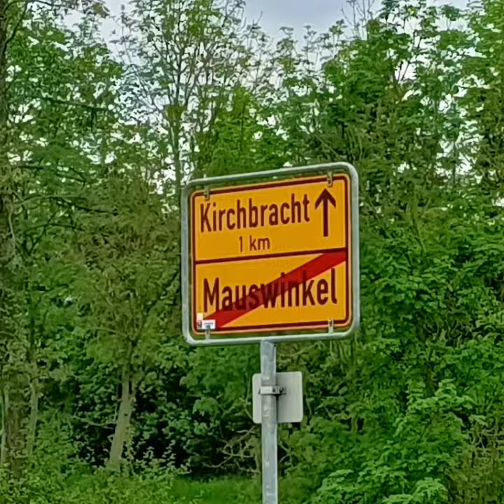Freiheit pur in Hessen - Die Fuhrhalterei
3. Tag der Sternfahrt und alle haben ein Lächeln auf den Lippen, ausser die Fahrradfahrer😂